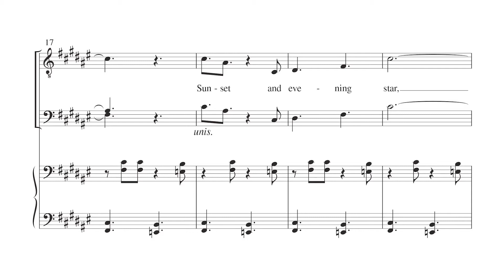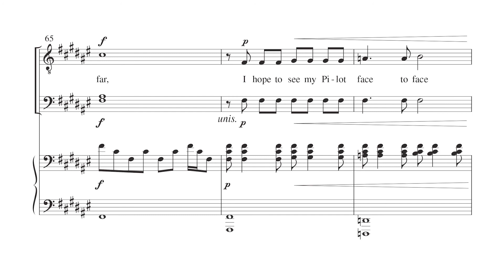Crossing the Bar by Matthew A.Armstrong & Shelly Armstrong - Scrolling Score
Crossing the Bar by Matthew A.|Armstrong, Shelly Armstrong - Item Number 1.3649

TBB and Piano
A high-energy treatment of this famous Tennyson poem. May be included as a part of a trilogy of Tennyson poems.